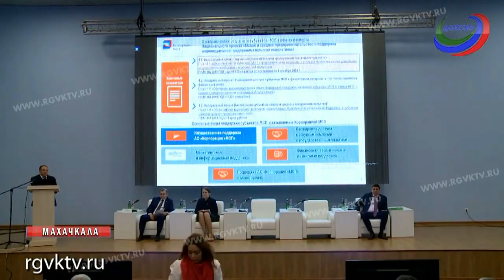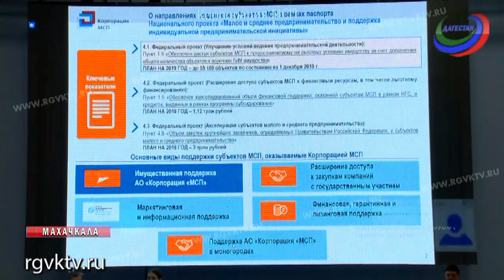Глава принял участие на совещании по реализации мер поддержки субъектов предпринимательства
Власти Хасавюртовского района приняли участие в Республиканском координационном семинар – совещании по реализации мер поддержки субъектов предпринимательства.
7 декабря Глава района, Джамбулат Салавов и ответственные работники аппарата администрации, приняли участие в работе   семинар – совещания по координации реализации в Республике Дагестан мер по поддержки субъектов малого и среднего предпринимательства. Мероприятие состоялось в  Историческом парке «Россия - моя история », с представительством,  руководителя  Дирекции регионального развития Федеральной корпорации по развитию малого и среднего предпринимательства Андрея Чуева, заместителя  Председателя Правительства Республики Дагестан Екатерины  Толстиковой, Министра по земельным и имущественным отношениям РД, Агарагимом Кагиргаджиевым, Министром  сельского хозяйства и продовольствия РД,  Абзагиром Гусейновым, руководством  муниципальных образований республики, а также в режиме видеоконференцсвязи – представителями  правительств субъектов СКФО.
Отметим, что семинар - совещание проходит в рамках реализации поручений, прописанных в протоколе Корпорации МСП от 27 августа 2019 года № 124-ИП-ВКС, которые  направлены на упрощение процедуры получения прав на объекты недвижимого имущества республиканской и муниципальной собственности для предпринимателей. Соответствующая директива прописана в поручениях Президента России 817-ГС по вопросу развития конкуренции, перечень которых был утвержден по итогам заседания Государственного совета 5 апреля 2018 года.
« Семинар прошел информационно  насыщенный и конструктивный. Все актуальные вопросы имущественной поддержки, привлечения инвесторов, возможности упрощенного доступа  сведений о земельных участках, зданиях, строениях, сооружениях, об объектах незавершенного строительства, о жилых и нежилых помещениях, находящихся в республиканской и муниципальной собственности, возможности без бюрократической процедуры, собрать  полный  пакет  документов через отделения МФЦ,  а также получить все необходимые сведения  на информационном портале Минимущества Дагестана « Реестр государственного имущества» и « Недвижимость для бизнеса ». Все эти комплексные  меры создают новые, уникальные возможности для предпринимателей » - отметил особенности семинар – совещания, Глава района, Джамбулат Салавов.